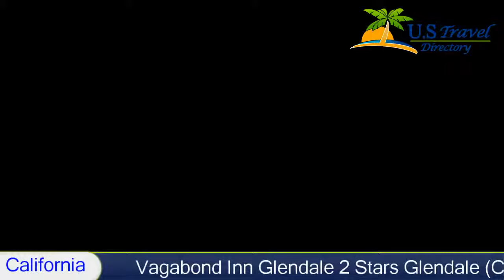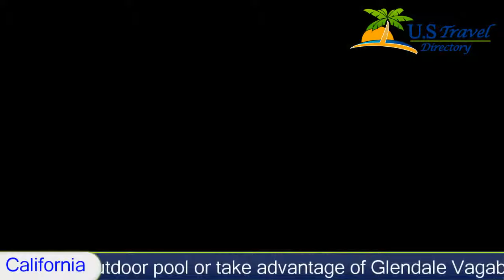Vagabond Inn Glendale, Glendale Hotels - California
Vagabond Inn Glendale 2 Stars Glendale, California Within US Travel Directory Located just kilometers from several exciting attractions in the Los Angeles area, this Glendale, California Within US Travel Directory inn offers relaxing guestrooms and convenient services for a stress-free trip.
Vagabond Inn Glendale is near ABC and NBC studios, Dodger Stadium and many corporations. Within walking distance, guests can experience world-class shopping and fine dining. Universal Studios is 15 minutes' drive away.
Guests can spend the day beside the outdoor pool or take advantage of Glendale Vagabond Inn's free high-speed internet access. In the evening, guests can relax in a spacious guestroom while watching cable TV.

Hotel Location :
 Vagabond Inn Glendale, 120 West Colorado Street CA 91204, USA